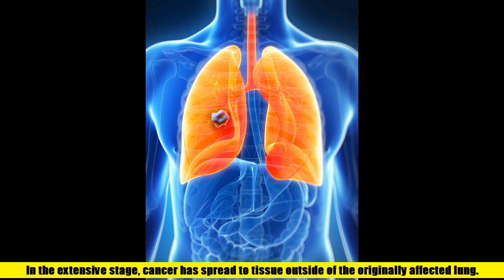Small cell lung cancer extensive stage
Patients with small cell lung cancer (SCLC) will either be diagnosed in the limited or extensive stage of the disease. In the extensive stage, cancer has spread to tissue outside of the originally affected lung. Extensive stage small cell lung cancer can mean that the opposite lung now has the disease, or the cancer has spread further into distant organs, such as the liver or brain.

Common treatments for extensive-stage small cell lung cancer: People in fairly good health are often treated with chemotherapy; surgery is typically not an option. Patients who respond well to chemotherapy may receive radiation therapy to the brain, to prevent the development of brain metastases, and may also undergo radiation therapy to the chest. Radiation therapy may also be used on other areas of the body to relieve symptoms caused by the spread of cancer.

We also provide therapies to ease the symptoms that can be associated with SCLC, while improving your quality of life.